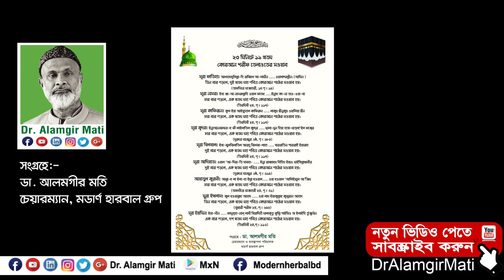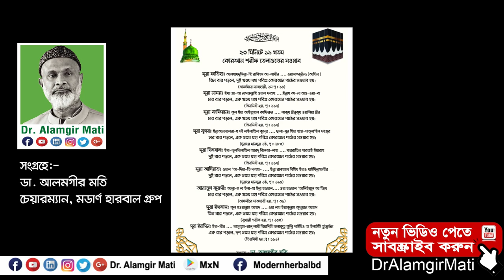অসাধারণ ইসলামিক বাণী! পড়ে দেখুন আপনার জীবন বদলে যাবে। সংগ্রহে- ডা. আলমগীর মতি| Islamic Bani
মোবাইলঃ ০১৯১-১৩৮-৬৬১৭
বিনা ভিজিটে চিকিৎসা নিন।
ডা.মুকুল-০১৭১২৫৬১৬৭৯
ডা.হানিফ-০১৭১৫২২৯৩৪৭
ডা.আসমা-০১৬৮১৩৫৫০৮৬
ডা.জুয়েল-০১৭১৬৫৬৪১০১